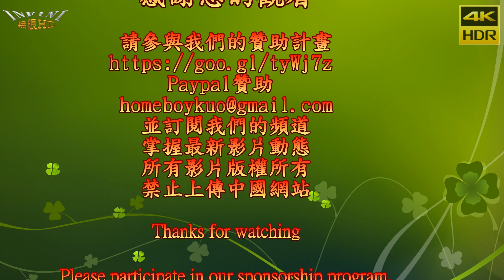【無限HD】108年嘉義市市長盃全國健美錦標賽 女子比基尼 163CM以上 自選動作 79號(4K HDR)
本影片未開營利 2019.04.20 嘉義